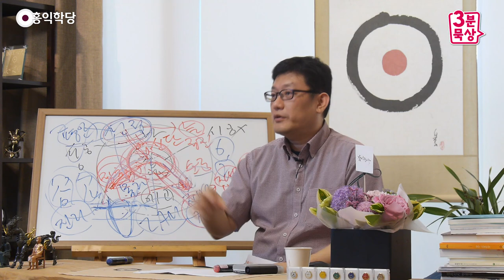[3분 묵상] 성령이 주는 평안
- (180513 일요 대담) 성령이 주는 평안